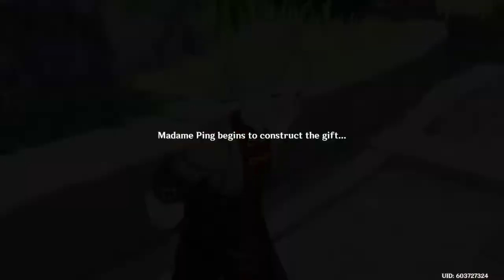Genshin Impact - Part 145 - A Teapot to Call Home: Part 1